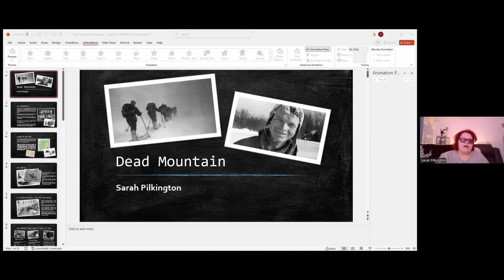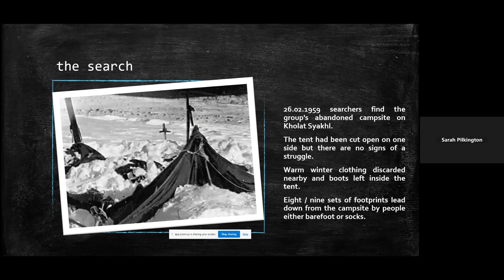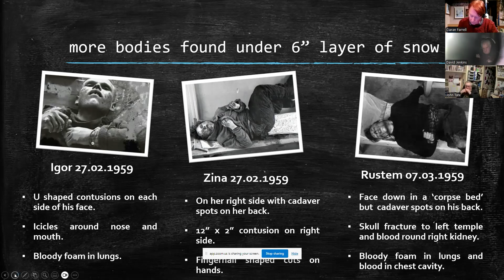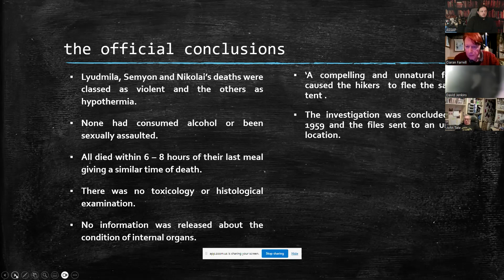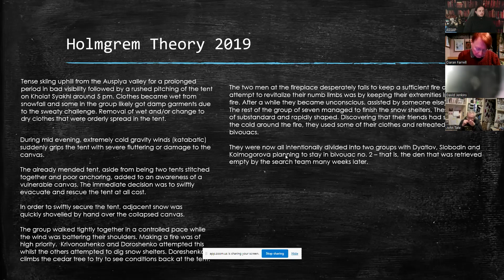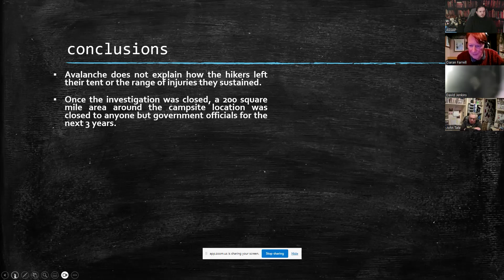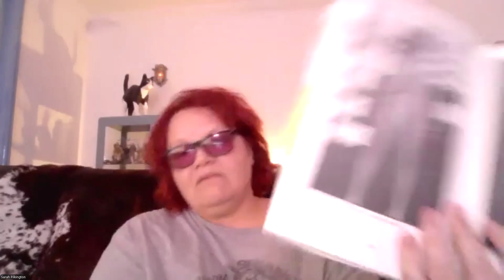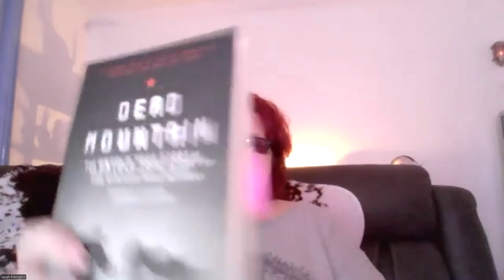Dead Mountain Dyatlov Pass Mystery | Sarah Pilkington | ASSAP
Nine hikers vanish in Russia’s remote wilderness under circumstances so eerie that it’s sparked over 60 years of speculation, theories, and conspiracies. From mysterious injuries and missing body parts to strange lights in the sky and unexplained radiation, the Dyatlov Pass incident blurs the lines between reality, murder and the paranormal. Was it a deadly avalanche, a military cover-up, or something far stranger? Join us as we dig into the unsolved mystery that continues to haunt, perplex, and fascinate.